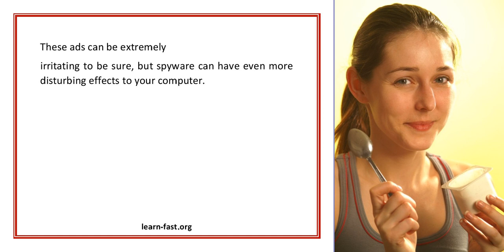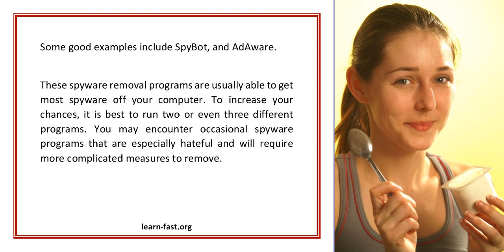Bye Bye Pop Ups And Computer Slowdowns Learn More About Spyware Removal